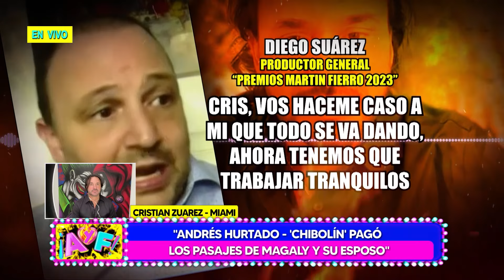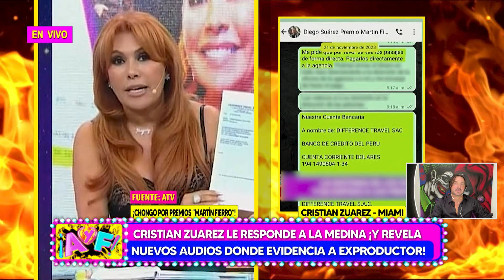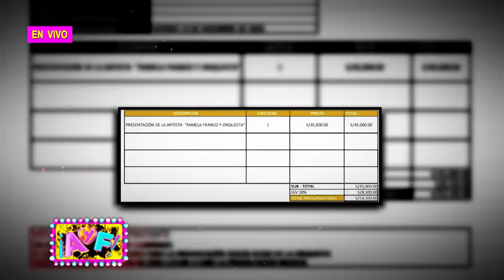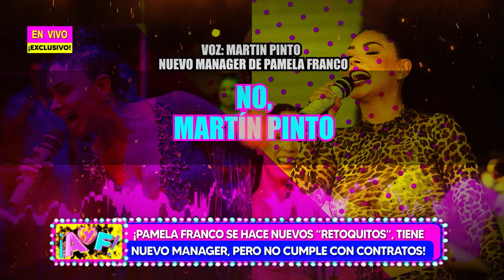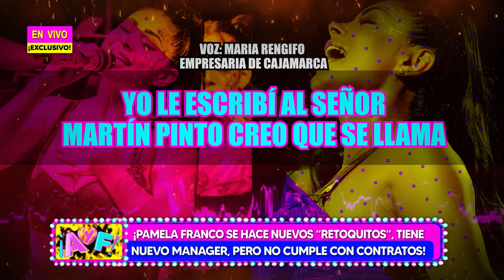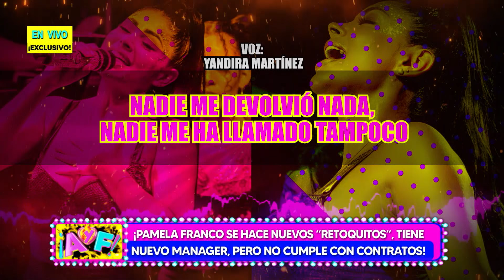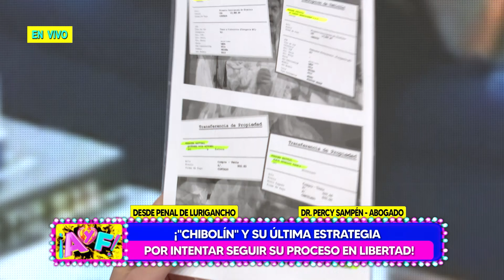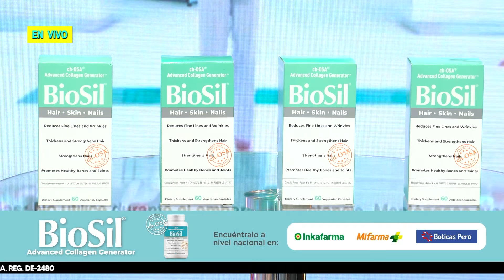Amor y Fuego - OCT 16 - 2/4 - CRISTIAN ZUAREZ: “ME REAFIRMO, ‘CHIBOLÍN’ PAGÓ LOS PASAJES DE MAGALY